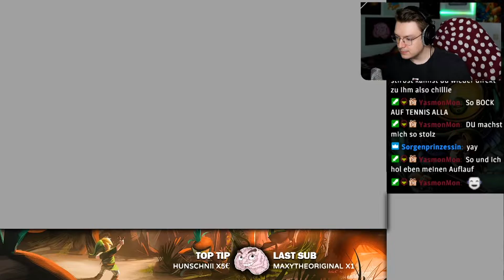KNOSS(P)I! 🔴 THE LEGEND OF ZELDA: OCARINA OF TIME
Es ist unverständlich, dass ich einen Klassiker wie The Legend of Zelda: Ocarina of Time NIE durchgespielt habe, und genau aus diesem Grund spielen wir die aufgehübschte 2K HD Variante für den Nintendo 3DS als Live Lets Play! :)

Mehr ZELDA gefällig?